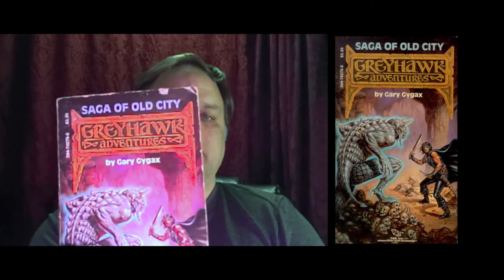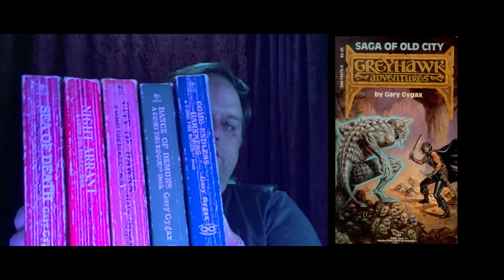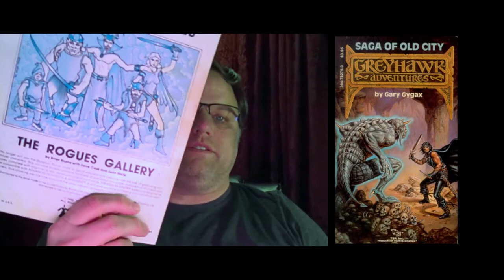Greyhawk Saga of Old City is my favorite book.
I discuss the first time I read Greyhawk, Saga of Old City by Gary Gygax back when it was new and shiny and share some of my impressions both back then and now.  Honestly this book probably saved me, as I found it when I was in a particularly dark point in life at the time.

Thanks!

50Pcs Dungeons & Dragons D&D Theme Waterproof Stickers for Laptop Cellphone Water Bottle Skateboard Luggage Car Bumper JXQX

The series features the following novels, all by Gary Gygax.
Saga of Old City was the first novel in TSR's Greyhawk Adventures series. It starts in Gord's childhood, and ends with his triumphant return to Greyhawk City as a young man and master thief. He learns his trade in the "beggars' guild", and gets involved in the gang war touched off by the beggars encroaching on the official thieves' guild's territory. He travels and has a variety of swashbuckling adventures, ranging from participating in a war to liberating a young noblewoman held hostage.

Artifact of Evil is a continuation of Saga of Old City. This was the final novel under TSR's Greyhawk Adventures banner that was written by Gygax. An ancient artifact is uncovered, whose power could destroy their world. It is up to Gord and his companions to try to stop this artifact of evil from falling into the wrong hands.

Sea of Death, the first of the series published by New Infinities Productions, Inc., has Gord traveling far afield to the Sea of Dust, on a quest for a "Theorpart", hidden in a lost city. He must face rivals sent by demon lords: the psychopathic dwarf Obmi, who serves Zuggtmoy, and the drow priestess Eclavdra, serving Graz'zt. He meets and falls in love with Leda, a clone of Eclavdra. Leda and Gord part at the end of the book as she returns to the Abyss, impersonating Eclavdra in Graz'zt's service for the sake of higher ideals.

Night Arrant is a collection of nine short stories about Gord's adventures, in his early twenties, in the City of Greyhawk.

City of Hawks is a retelling of the events that occurred in Saga of Old City. Gord's rise from simple beggar to master thief are detailed, as is his search for his true heritage.

Come Endless Darkness continues where Sea of Death left off and has Gord continue his quest to stop Tharizdun and Lord Entropy from taking over the Multiverse.

Dance of Demons is the finale, in which Gord and Gellor enter the Abyss on a mission from the world's most powerful forces of Balance, to retrieve the remaining Theorparts. The goal is nothing less than to free Tharizdun, the long-imprisoned god of ultimate evil and entropy, and to finally destroy him. The novel ends with the complete destruction of Oerth, and the unveiling of a new and better world.